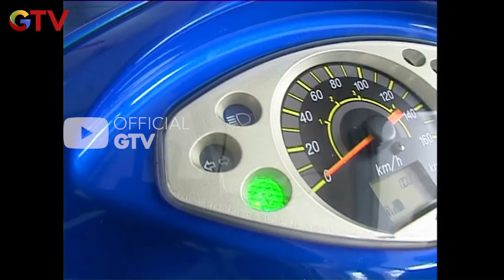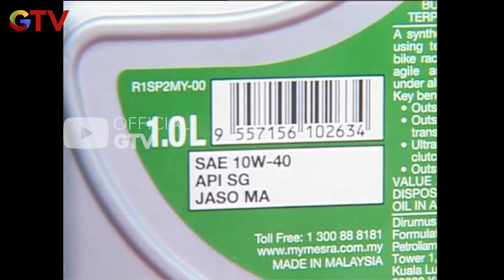Modifikasi Motor Honda CBR 150 CC | Moto Trax | Eps 31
Hai Guys!!